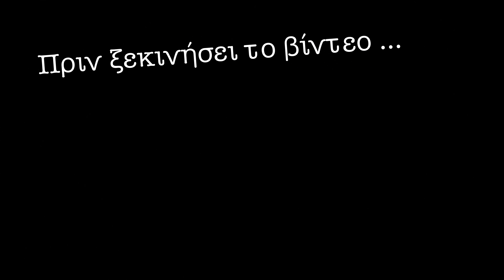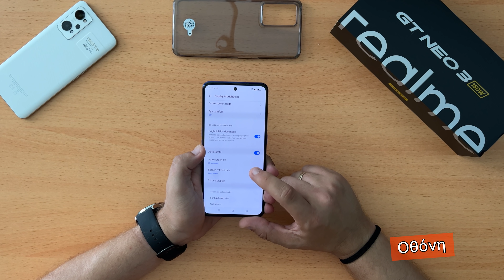Realme GT Neo 3 Unboxing: Φορτίζει ΑΜΕΣΩΣ!!!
To Realme GT Neo 3 είναι το Smartphone της εταιρίας με την πιο γρήγορη φόρτιση και αυτό είναι όπως πάντα το Unboxing video του! Μπορεί το Realme GT Neo 3 να εντυπωσιάζει με την αστεία ταχεία φόρτιση των 150W που υποστηρίζει, είναι όμως και ένα συνολικά ιδιαίτερα ενδιαφέρον Smartphone για πολλούς και διαφορετικούς λόγους.

Αρχικά, είναι το GT Neo 3 είναι το πρώτο Smartphone που έρχεται επίσημα με τον Dimensity 8100 5G επεξεργαστή της Mediatek στο εσωτερικό του. Οι επιδόσεις του είναι παρόμοιες με αυτές ενός Snapdragon 888, και κάνουν το Smartphone ιδιαιίτερα ικανό να καλύψει όλες τις απαιτήσεις.

Έχει και αυτό τον Sony IMX766 αισθητήρα των 50mp για την βασική του κάμερα, με OIS, που συνεχίζει να μην θεωρείται δεδομένο στην κατηγορία του. Δυστυχώς όμως δεν ξεχωρίζει αντίστοιχα και  με τις άλλες δύο, σημαντικά πιο περιορισμένες σε απόδοση κάμερες του.

Η Super AMOLED οθόνη του είναι στις 6.7 ίντσες, με ρυθμό ανανέωσης προφανώς στα 120Hz και μάλλον λογικά επίπεδα φωτεινότητας, που σε High Brightness mode μπορεί να φτάσει έως τα 800nits.

Φυσικά, το GT Neo 3 έρχεται με Android 12 και το νεότερο Realme UI v3.0 γραφικό περιβάλλον της εταιρείας. Η έκδοση που έχω στα χέρια μου για την δοκιμή του, έχει 12GB RAM και 256GB διαθέσιμου αποθηκευτικού χώρου.

Chapters:
0:47 intro
2:08 SpecZZZ
4:05 UnBOxing
7:08 Design
9:31 Οθόνη / UI
14:16 Κάμερες
16:17 Hardware
17:47 Μπαταρία